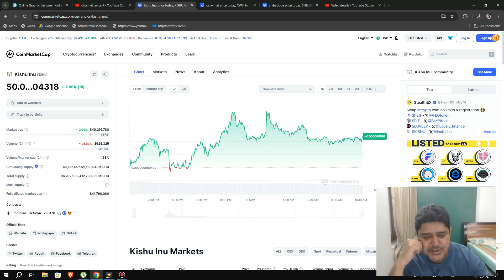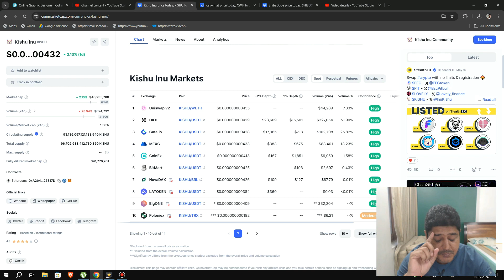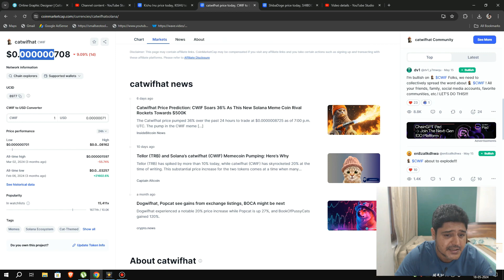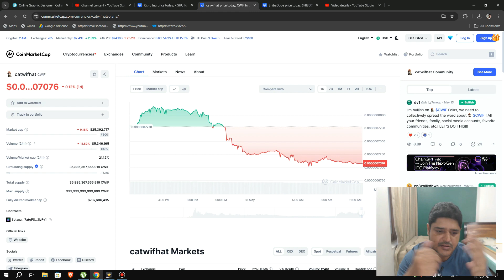Version 2 (V2 coins) big scam in the crypto market- Never invest in V2 coins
in this video we are going to talk about Version 2 (v2 coins) big scam in the crypto market and why you should Never invest money in the v2 coins.